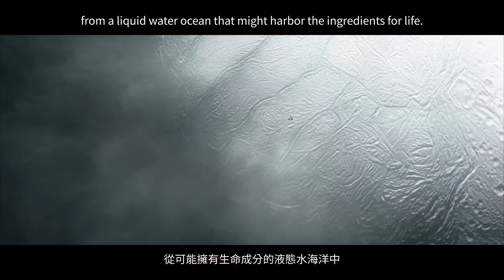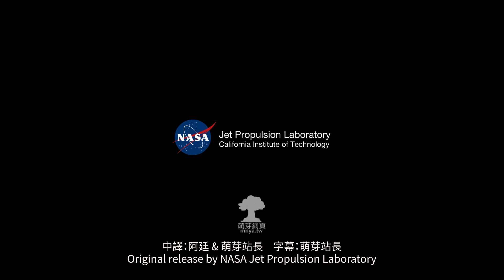ᴴᴰ⁶⁰【萌芽地科網】卡西尼號探測器壯麗的完成使命（Cassini’s Grand Finale）【中English字幕】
NASA在4月份公告卡西尼號將於2017年9月15日結束任務壯烈墜毀土星，在墜毀前將保持天線對準地球，隨時回傳所有偵測資料，這將是人類儀器最靠近土星的時刻，對科學家來說，卡西尼號那最後的六個月是20年旅程以來最令人興奮的最後一章。最後選擇墜毀土星是因為科學家擔心卡西尼號上可能帶有地球的微生物，將汙染土星幾顆有可能有生命的衛星，舉例來說有Enceladus(土衛二)、Titan(土衛六、泰坦)。